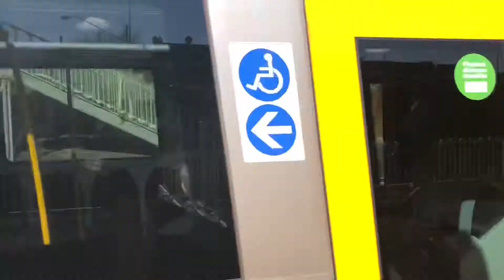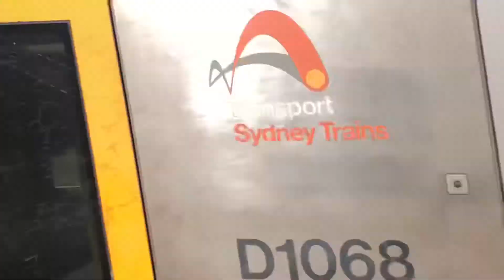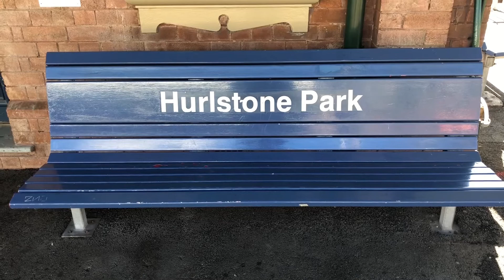Transport for Sydney Vlog 114: Hurlstone Park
Vlog 114
Trains at Hurlstone Park on the T3 Bankstown Line

Filmed on July 23rd, 2020